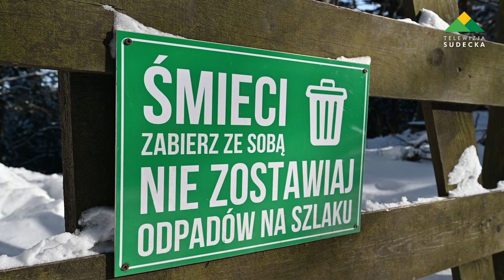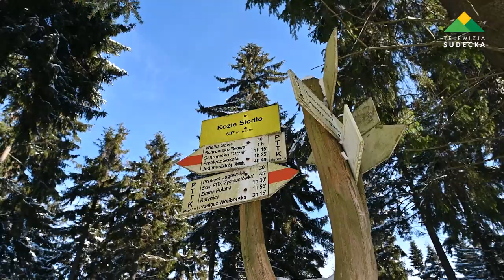REKORDOWA LICZBA TURYSTÓW W ZIMOWYCH GÓRACH SOWICH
Za nami turystyczny zimowy sezon w Górach Sowich, które przyciągnęły niezliczone ilości odwiedzających z całego Dolnego Śląska, a nawet Polski. Tłumy turystów szczególnie w czasie weekendu zalewały wszystkie górskie przełęcze.